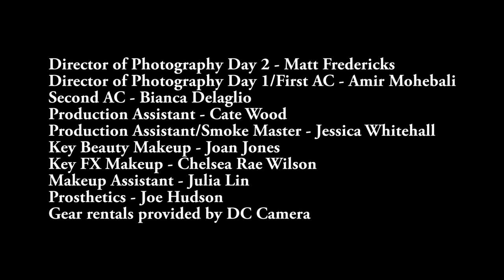Social Repose - "Raise Your Fist" A TranqTV World Premiere!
- Social Repose - "Raise Your Fist" - Like this video? Come see thousands more at the Net's largest, uncensored, completely d.i.y. music video site, TranqTV.com! We've got News, Games, Contests and the stuff that we can't show on YouTube!

Free! Uncensored! Triggered! TranqTV.com!

Social Repose - "Raise Your Fist" A BlankTV Feature!

Artist city, country: Washington, DC

Artist Biography: Social Repose is a one man producer/singer/songwriter who produces all the music himself. He has recently been added to a couple regional dates on the east coast for Blood on the Dance Floor's Bad Blood US tour.

About The Video: The original idea for the video was to fuse the Walking Dead with Tarintino's "Kill Bill" series. In the end what I got was a wild super intense marathon of frantic running and zombie killing by some lovely ninja girls. and lots of maple syrup (blood).

Director Name: Richie Giese
Producer Name: Richie Giese

Song Lyrics: Burnt earth, shattered hearts, hopeless desolation.
endless anticipation for reconciliation.
Raise your fist hear the sound of the enemy.
They want submission, we want a war.
Sense fleeting, We wont be the ones repeating past lives, the world will hear out battle cries.
March, march, march
We'll be dancing in the dark, put your weapons in the air you have the wits to embark against a nameless villain lusting for disaster,
You bring the moves and I'll bring the motion

So move.

Drumroll of the shotguns feeling up your heartbeat, backbeat of the shells keeping us in motion, extension of the past we have the will to ignite this city.

(repeat)